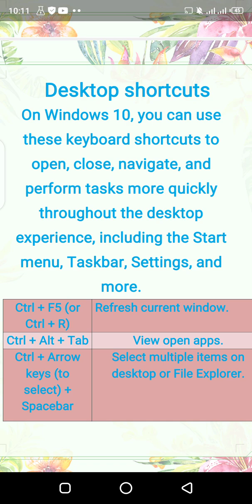desktop shortcuts,how to select multiple item on desktop or file explorer,windows 10 shortcuts